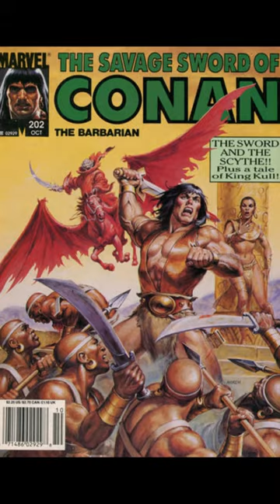CONAN & Females!!!👉Earl Norem Painted Art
In 1982, there was a Conan the Barbarian movie starring Arnold Schwarzenegger as Conan, and there were more movies after this.

In the near future, would you like a new movie made about Conan?

If so, is there an actor or actors that you want to have play him?

Conan is a sword and sorcery hero who originated in pulp magazines and has been adapted to books, comic books, movies, TV, and games.

To show what Conan looks like and the sort of adventures he gets involved in, a chronological series of Marvel’s The Savage Sword of Conan The Barbarian Comic Book Covers, with painted art by Earl Norem, with cover dates from 1975 to 1994, are presented.

Earl Norem was an American artist that lived from 1923 to 2015, and was primarily known for his painted covers for men’s-adventure magazines.

Conan was created by Robert E. Howard, who also created Almuric, Kull, and other characters; he lived from 1906 to 1936, and is regarded as the father of the sword and sorcery subgenre.

By 1932 Howard had officially conceptualized Conan and in his lifetime wrote 21 stories, many for Weird Tales pulp magazine.

Many stories involve Conan in heroic adventures filled with princesses and wizards.

The setting is in a mythical Hyborian Age set in the times after the fall of Atlantis, and before any known ancient civilization.

Conan has a penchant for saving damsels in distress, a humorous nature, and enduring loyalty.

Conan’s main abilities are strength, combativeness, intelligence, agility and endurance.

Conan is a Cimmerian and was born on a battlefield and is the son of a village blacksmith.

Conan matured quickly as a youth, and by age fifteen he was already a respected warrior who had participated in the destruction of the Aquilonian fortress of Venarium.

After its demise, Conan was struck by wanderlust and began the adventures chronicled by Howard, encountering skulking monsters, evil wizards, and beautiful princesses.

Conan roamed throughout the Hyborian Age nations as a thief, outlaw, mercenary, and pirate.

As Conan grew older, he began commanding vast units of warriors and escalating his ambitions.

In his forties, Conan seized the crown from the tyrannical king of Aquilonia, the most powerful kingdom of the Hyborian Age, having strangled the previous ruler on the steps of his own throne.

Conan's adventures often result in him performing heroic feats, though his motivation for doing so is largely to protect his own survival or for personal gain.

Starting in the 1960s a series of Conan paperback books were published, eight of which had phenomenal Frank Frazetta covers that set the look of Conan from that point on.

Many Conan videos, short and longer, can be viewed at the Comic Excitement Convention Conan The Barbarian Playlist.